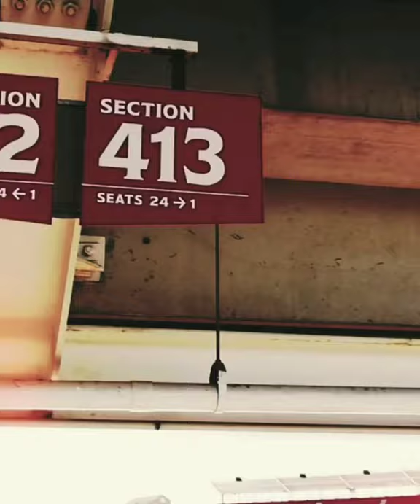Cincinnati Reds|| Let's Go